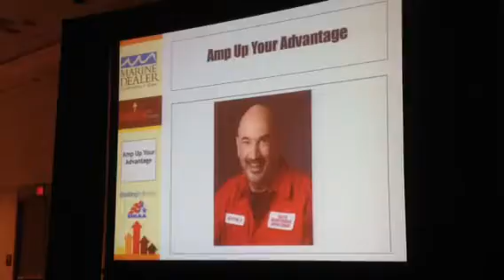Customer loyalty guru Jeffrey Gitomer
In an animated humorous presentation, Jeffrey Gitomer delivered an engaging presentation at the Marine Dealer Conference & Expo in Orlando, Fla.